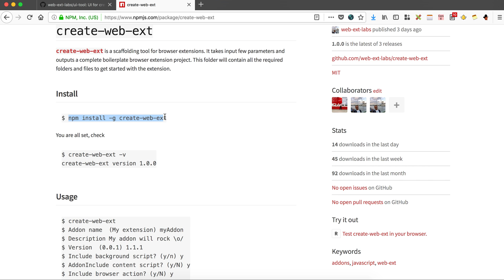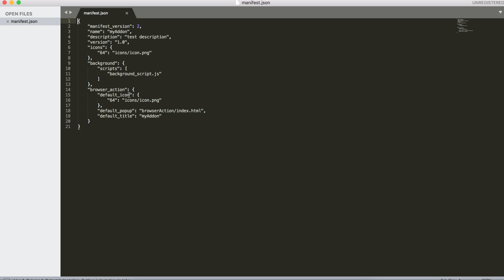create-web-ext - creating browser extensions in snap of a finger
create-web-ext is a scaffolding tool for browser extensions. It takes input few parameters and outputs a complete boilerplate browser extension project. The folder will contain all the required folders and files to get started with the extension.

This is a quick demo for how to use create-web-ext tool